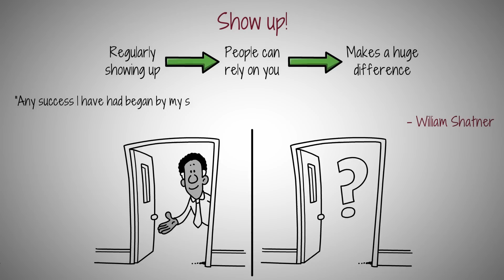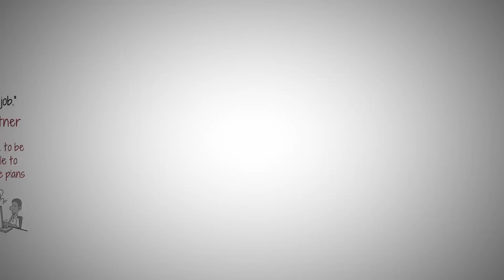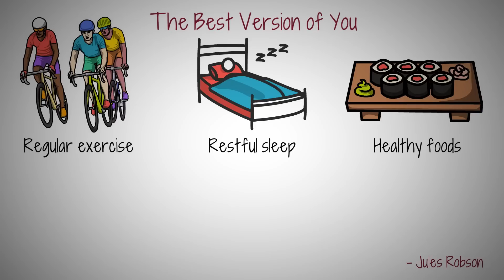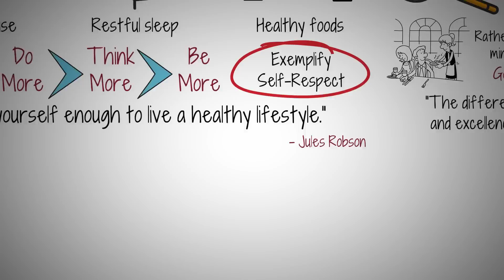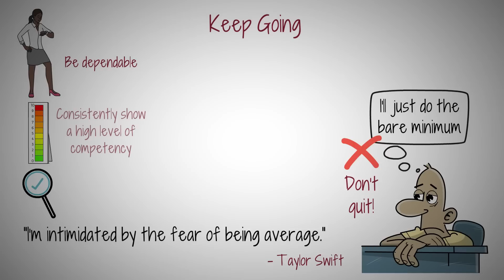How To Perform Above Average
You don’t need to take anyone down to move yourself up.

It’s not about beating out the competition, it’s about constantly reaching for and challenging your own personal best.

🔓 For all the PDF summaries AND illustrations AND other perks such as early access to videos, check out The Art of Improvement Ultimate Membership,